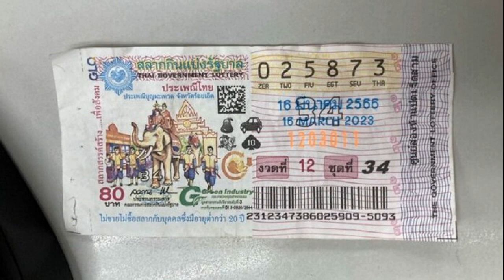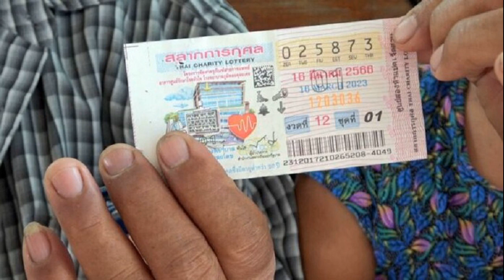มีเงินใช้หนี้แล้ว! อดีตเจ้าอาวาสถูกรางวัลที่ 1 เมียแม่ค้าดีใจแจกเกลี้ยงทั้งตลาด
ลุง 72 อดีตเจ้าอาวาสวัด ควงเมียขึ้นโรงพักแจ้งตำรวจ ถูกรางวัลที่ 1 แถมเลขท้าย 2 ตัวอีก 3 ใบ เผยตามเลขนี้มานาน ซื้อทุกงวดไม่เคยถูก เล่าเมียรู้ข่าวสุดดีใจเฮลั่นตลาดแจกขนมจีนของหวานหมดเกลี้ยง

เมื่อเวลา 20.10 น. วันที่ 16 มี.ค.2566 ที่สภ.พิมาย จ.นครราชสีมา นายสมาน พันรัม อายุ 72 ปี พร้อม นางอารี พันรัม อายุ 59 ปีภรรยา บ้านอยู่ ต.หนองระเวียง อ.พิมาย จ.นครราชสีมา นำลอตเตอรี่หมายเลข 025873 ซึ่งถูกรางวัลที่ 1 งวดวันที่ 16 มี.ค.2566 จำนวน 1 ใบ เข้าแจ้งลงบันทึกประจำวันไว้เป็นหลักฐานกับ ร.ต.อ.ญาณโชติ ทองพราว รองสว.(สอบสวน) โดยมีตำรวจที่ปฎิบัติหน้าที่อยู่บนโรงพักแห่ร่วมแสดงความยินดี
6ล้าน
ลุงสมาน เปิดเผยว่า อดีตนั้นเคยบวชอยู่หลายปีจนได้รับการแต่งตั้งเป็นเจ้าอาวาสวัดหนองระเวียง อ.พิมาย แต่สึกออกมาหลายปีแล้วหลังจากสึกก็มาอยู่กับภรรยาที่เป็นแม่ค้าขายขนมจีนในตลาดนัดหนองระเวียง ส่วนลุงทำไร่ทำนาเหมือนชาวบ้านทั่วไป สำหรับเลข 73 เป็นเลขทะเบียนรถจักรยานยนต์ซึ่งมักซื้อไว้ตลอด 1-2 ใบทุกงวดแต่ไม่เคยถูก
ชื่นมื่น
” งวดนี้ซื้อไว้ 4 ใบ ปรากฎว่าถูกรางวัลที่ 1 จำนวน 1 ใบ ส่วนอีก 3 ใบถูกรางวัลเลขท้าย 2 ตัว ดีใจมากเมื่อภรรยารู้ว่าถูกรางวัลที่ 1 ก็ยังแจกขนมจีนและของหวานให้ชาวบ้านที่มาจับจ่ายซื้อของในตลาด ลอตเตอรี่ใบนี้จำไม่ได้ว่าซื้อมาจากที่ไหนเพราะซื้อหลายที่ เงินรางวัลที่ได้ 6 ล้านบาทจะนำไปใช้หนี้และแบ่งลูกๆ ที่เหลือเก็บเป็นเงินทุนทำมาค้าขายต่อไป